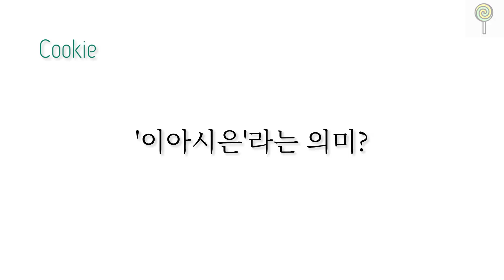[STAYC] 아이시은~ 스테이씨 시은, 아이사 조합명 ｜ I-Sieun~ Unit Name for Sieun & ISA ｜ I-蒔恩~ 蒔恩和ISA的組合名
안녕하세요,아이사탕~SWITH_CANDY 입니다 🍭🍭 반갑습니다
Hello. I’m ISAtang~ SWITH_CANDY🍭. Nice to meet you!
哈囉~我是璦莎糖🍭~ 很高興見到你